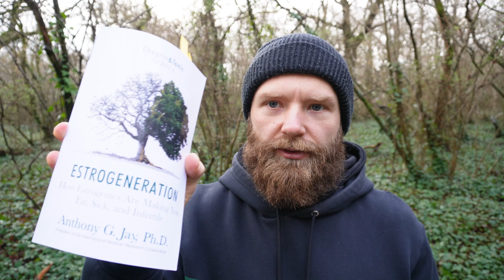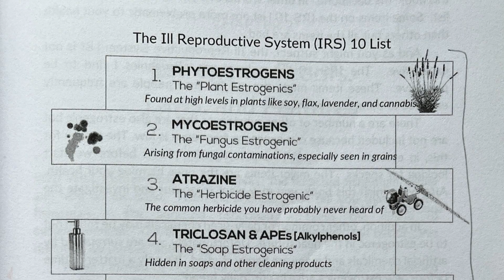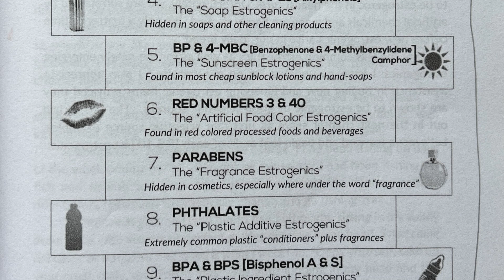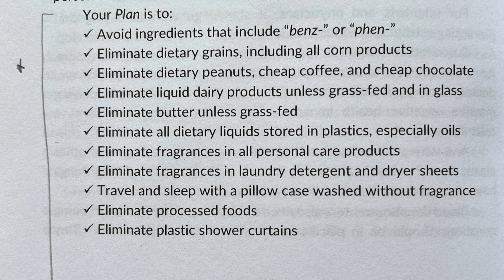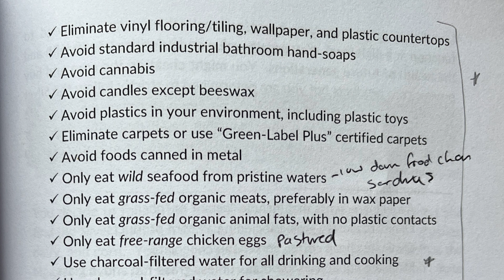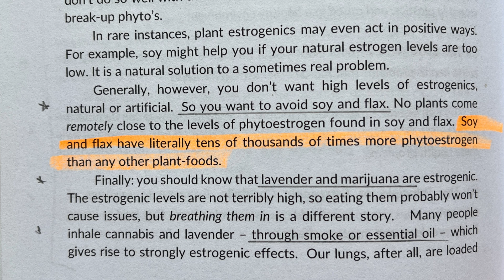How estrogenics are lowering your testosterone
Quick book summary of Estrogeneration by Anthony G. Jay, Ph.D